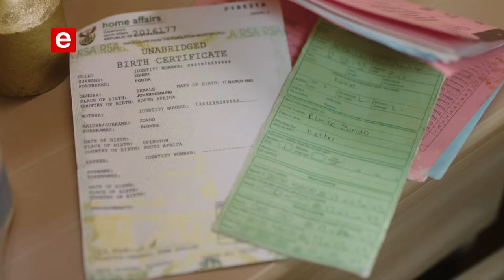Isiphetho S01 EP034 Tonight Promo